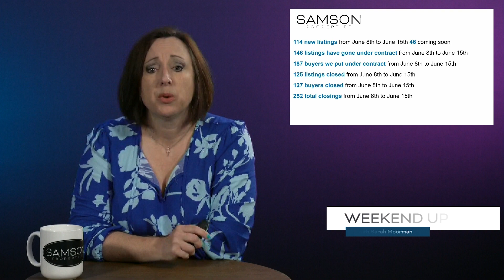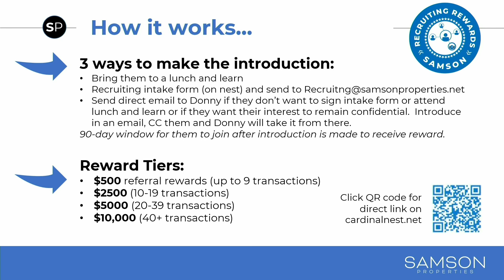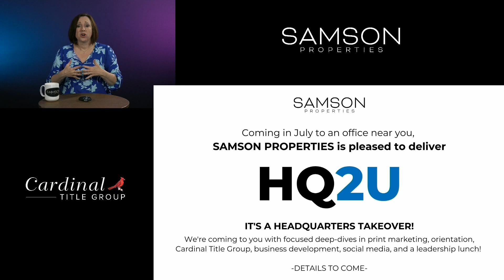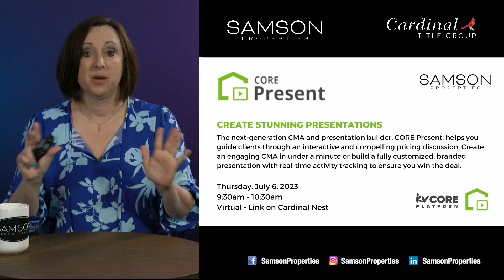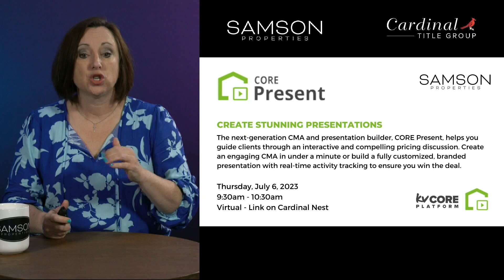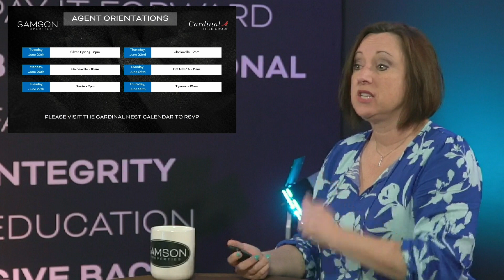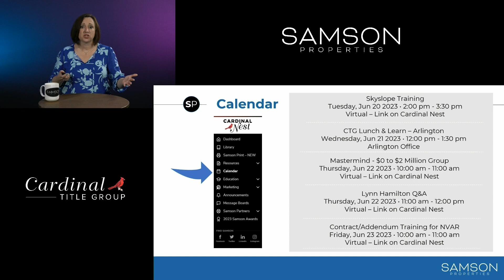Samson Properties: WeekEND UPdate "Vacation, All I Ever Wanted" Edition-Sarah Moorman: June 16, 2023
Samson Properties: The WeekEND UPdate - "Vacation, All I Ever Wanted" Edition with Sarah Moorman - June 16, 2023. Get updates on Samson Cares, the weekly Samson Properties news, Top Performers, Super Sales Meeting, Recruiting Rewards, Samson Survey, upcoming classes, market numbers, Samson Events, Lunch & Learn dates and much more!

(jtd-u-6-16-23)